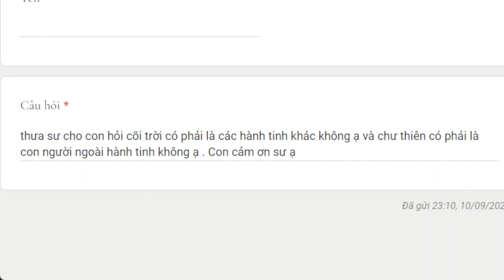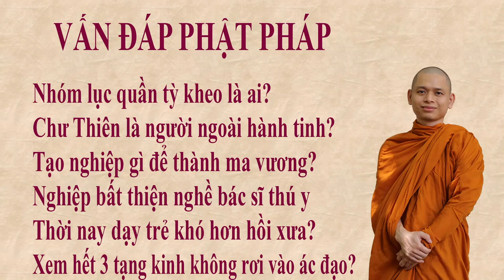1583. Chư Thiên là người ngoài hành tinh?